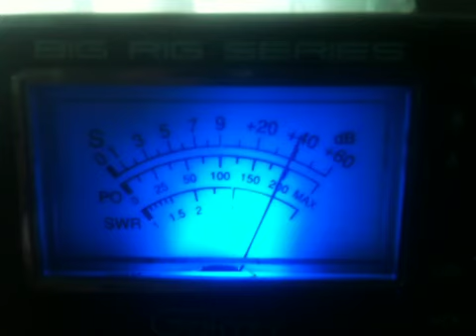26.715 am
Este el Joseito Campana del norte dando su ultimo apagón a la 123 de Washington 1ro de abril de 2011.